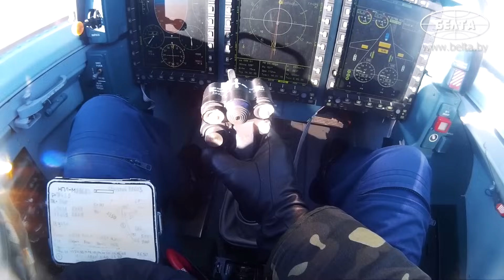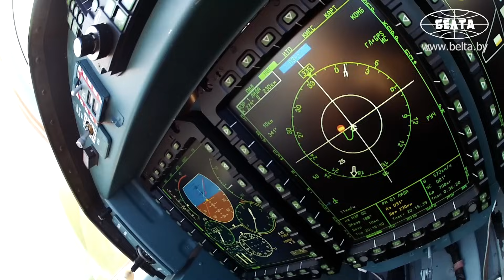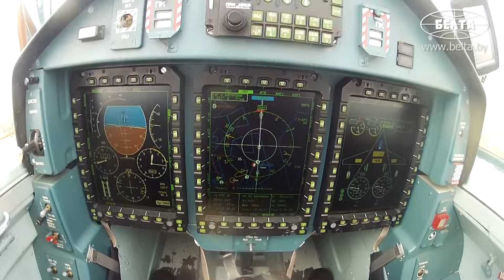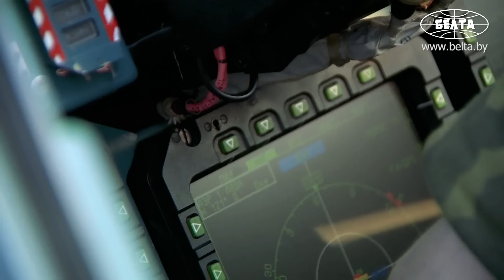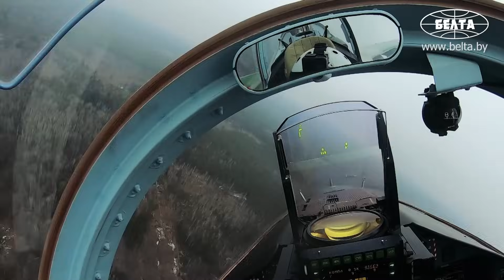До 3 тысяч кг боевой нагрузки! // Самолёт Як-130 // Идеальное сочетание возможностей! | ОРУЖЕЙКА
[ENG SUB] Як-130 – реактивный учебно-боевой самолёт нового поколения. Двухместный авиационный комплекс, предназначенный для основной и повышенной подготовки лётного состава. "Сто тридцатый" позволяет ставить на крыло пилотов большинства боевых машин, в том числе, четвёртого и пятого поколений. На нём курсанты могут осваивать не только одиночный и групповой пилотаж, но и отрабатывать пуски ракет, бомбометание и пушечную стрельбу по наземным и воздушным целям. Кроме того, Як-130 и сам может выступать в качестве легкого штурмовика, способного работать практически всей линейкой авиационных средств поражения.

00:00 Для подготовки лётного состава! На что ещё способен Як-130?

01:29 Лишь демонстратор технологий! // В каком самолёте нуждались ВВС?

01:59 Как создавался Як-130?

03:04 Отличная манёвренность и аэродинамика! Что отличает Як-130?

03:24 Совершили посадку на автомагистраль! На что способен самолёт?

04:10 Развивает скорость больше 1000 км/ч! А сколько весит самолёт?

04:49 Лобовое стекло с системой отображения! // А что внутри?

05:20 Про систему безопасности полётов;

06:27 Выполняет серьёзные боевые задачи! Какой радиус боевого применения?

06:55 До 3 тыс. кг боевой нагрузки! Какие средства поражения используются?

07:23 Пример идеального сочетания возможностей! Каких?

"Оружейка" – проект информационного агентства БЕЛТА и телекомпании "ВоенТВ" Министерства обороны о вооружении, военной и специальной технике белорусской армии. Зарекомендовавшие себя с советского времени, поступившие на вооружение в новой истории и перспективные образцы, которым только предстоит завоевывать доверие людей в погонах. Расскажем об оружии и покажем его в деле.